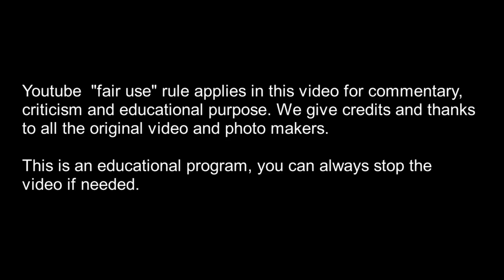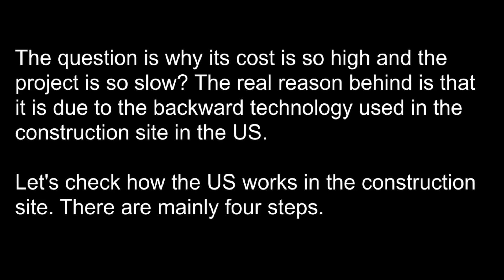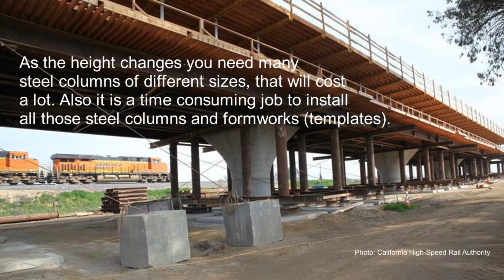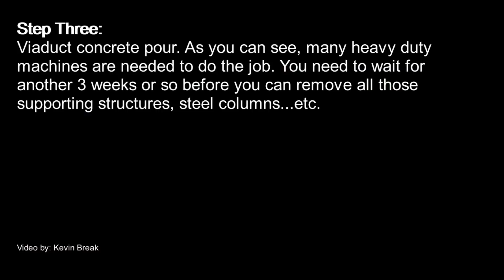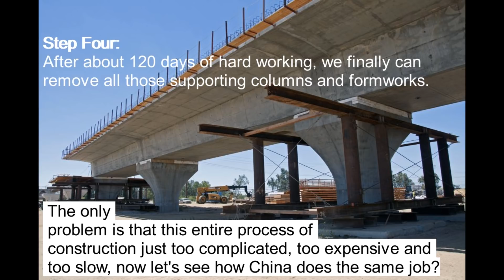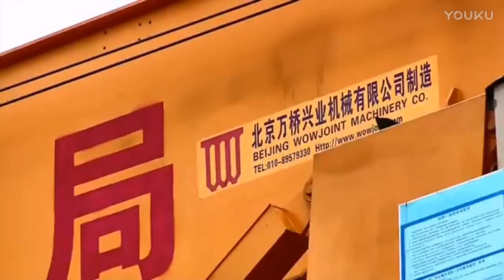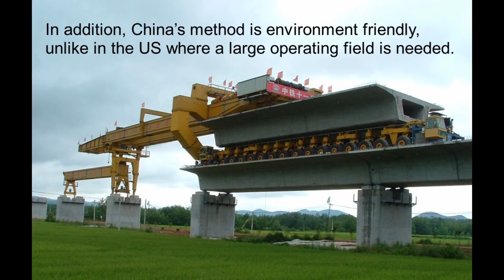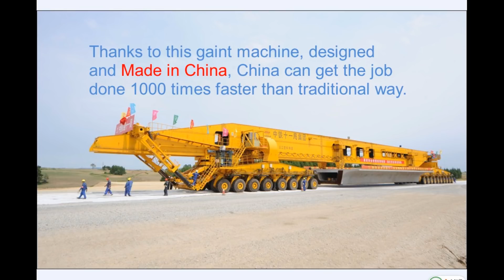USA vs China on High Speed Rail Construction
In this video, we compare the technology used in the US and China when they both work on the high-speed rail construction projects. This video explains why it costs too much and too slow in the US.